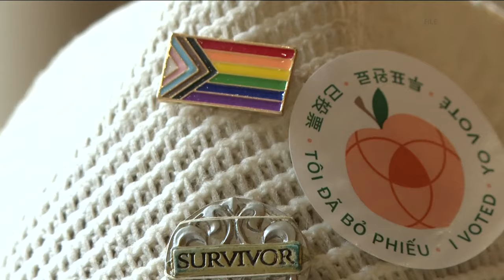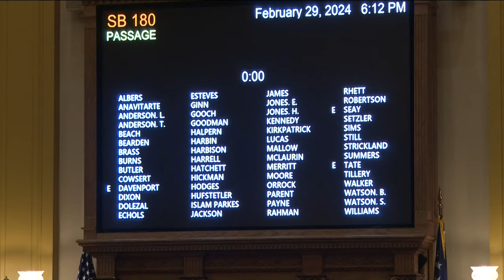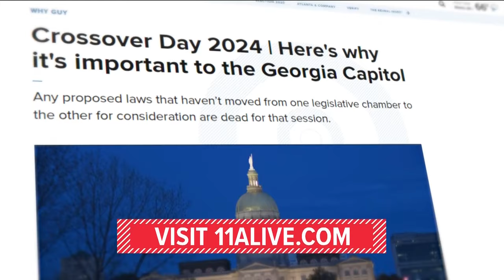Georgia Senate passes 'religious freedom' bill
It's a measure that critics say will create freedom to discriminate, while backers believe it merely strengthens the rights of people of faith.

11Alive is Where Atlanta Speaks. We believe that news shouldn’t be a one-way conversation, but a dialogue with you. Join in, share your thoughts and connect with new perspectives.